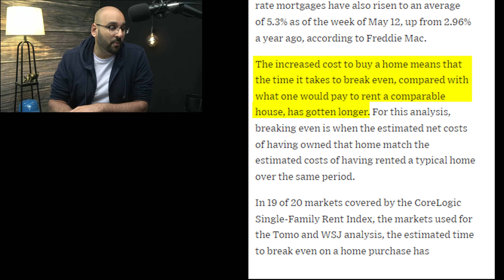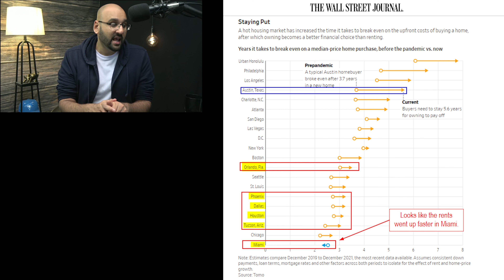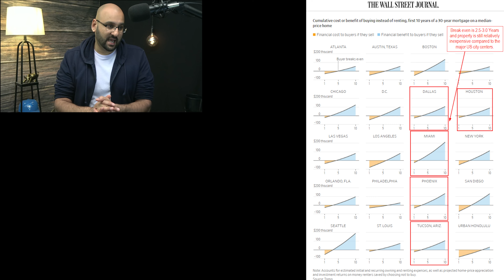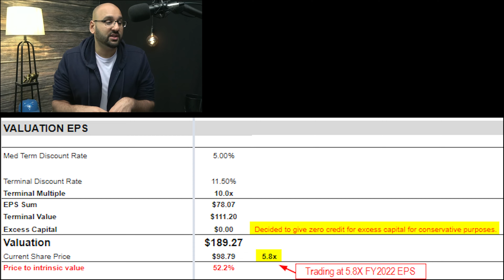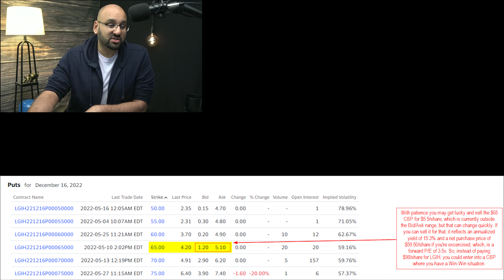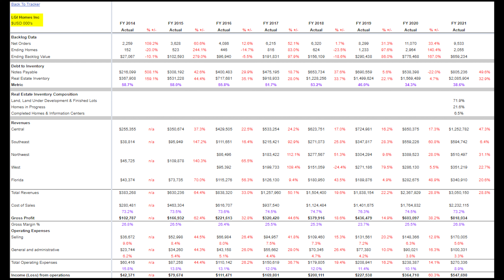Rent Vs Buy? | Why the math is changing | LGI Homes Stock Analysis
LGI Homes Stock Stock Analysis